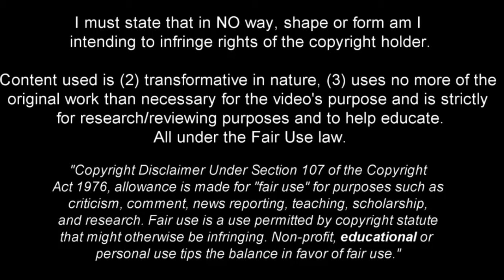Antoni Milambo - Beast in the Making